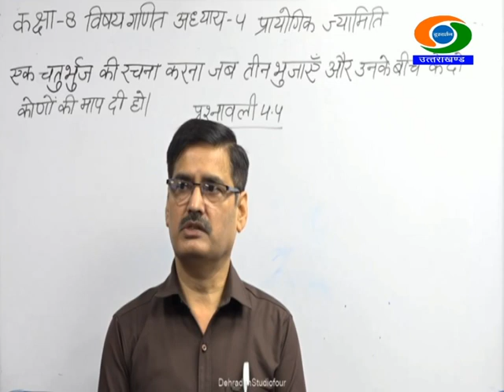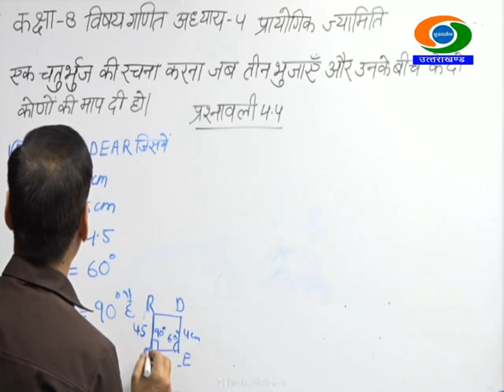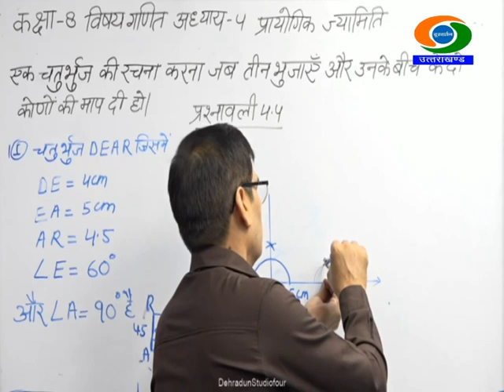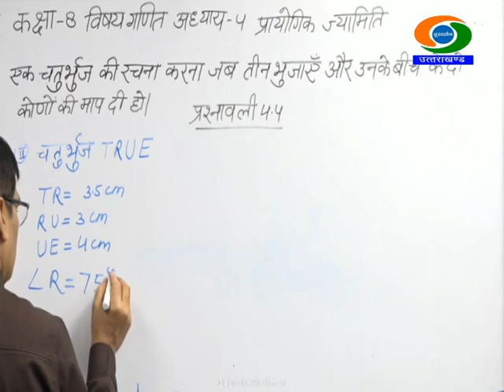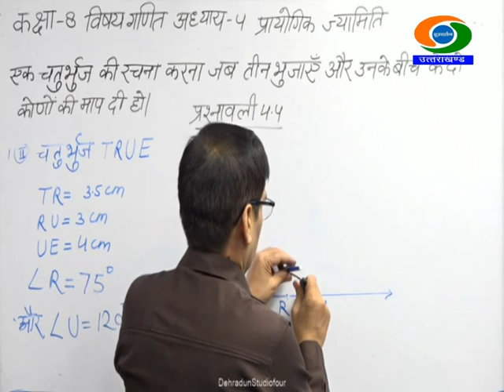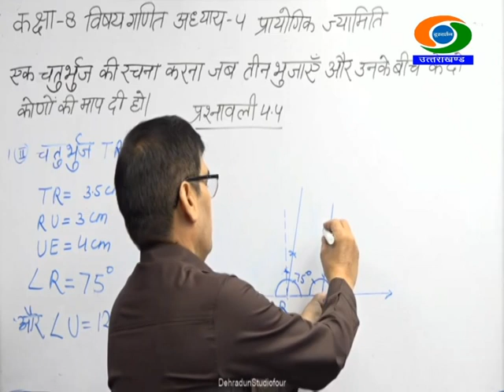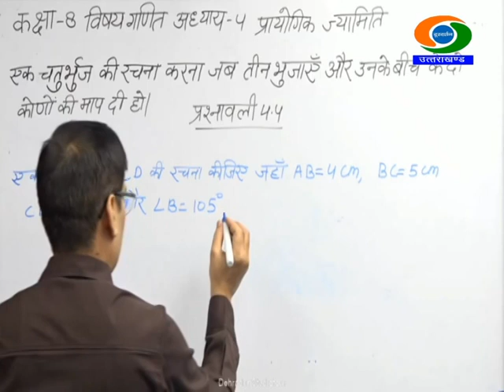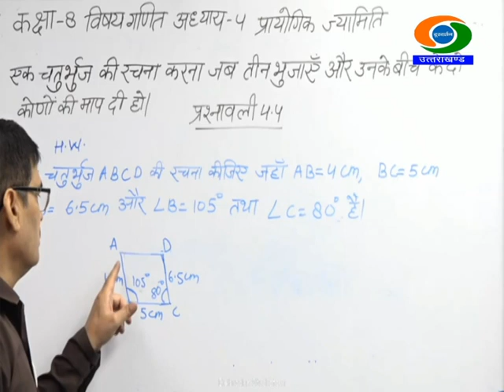8th Class, MATHS, 24/10/2020, 12.00-12:30Hrs GYANDEEP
CLASS-8th , SUBJECT- MATHS, GYANDEEP EDUCATIONAL BROADCAST BY SCHOOL EDUCATION DEPTT UTTARAKHAND DATED 24/10/2020, TIME- 12.00PM